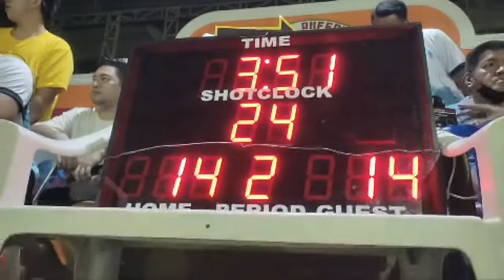Highlight 1:37:28 – 1:42:25 from NON-STOP BASKETBALL CHAMPIONSHIP ILANG ILANG, GUIGUINTO!!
ILANG ILANG SUMMER BASKETBALL CHAMPIONSHIP!!